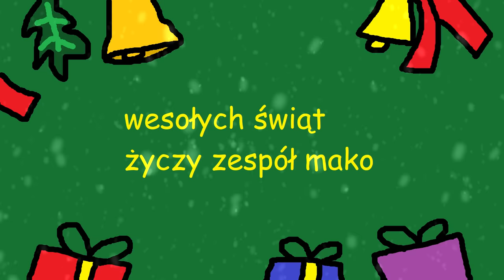Mako - Mikołaj Ukradł mi Mamę (Official Video)